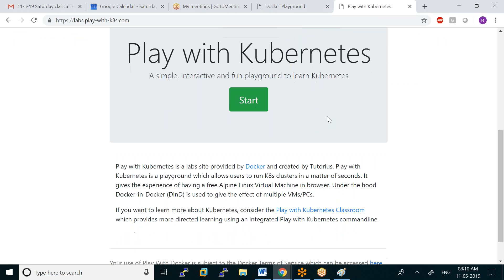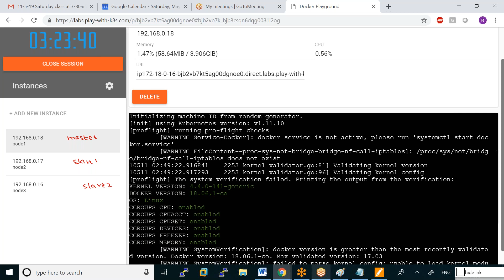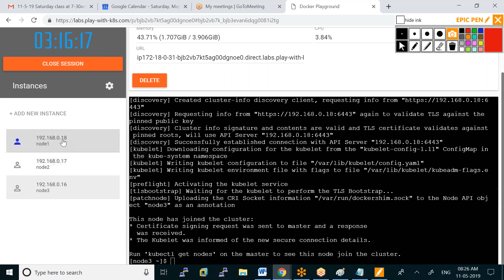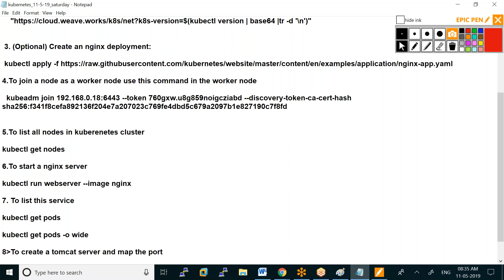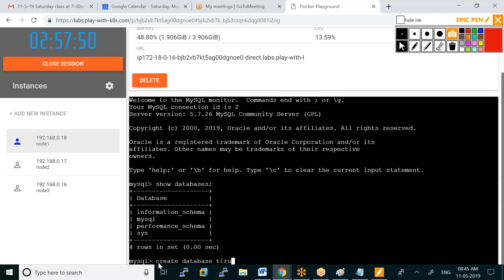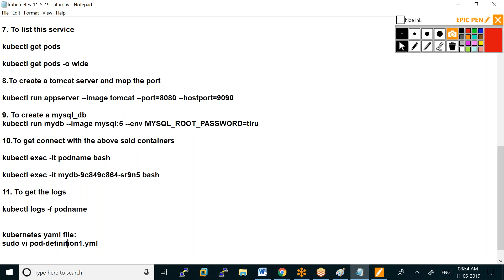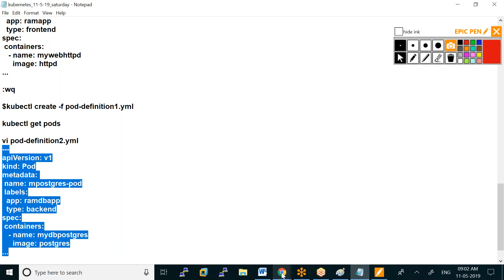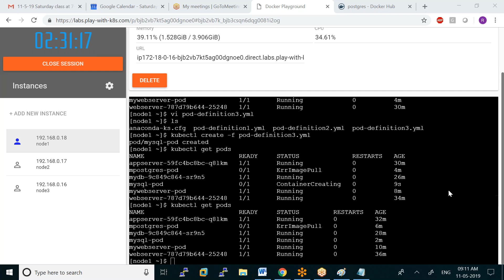DEVOPS KUBERNETES c1 11 5 19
kubernetes basics